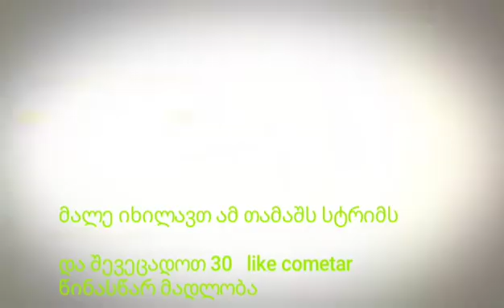მალე იხილავთ Flich shoot 2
მეგობრებო ძალიან გთხოვთ ეს ვიდეო ავიყვანოთ 30 ლაიქზე რათა ამთამაშის  ვიდეო გადავიღო წინასწარ მადლობა  და რაც მთავარია თუ მოგეწონებათ ვიდეო გამოიწერეთ არხი